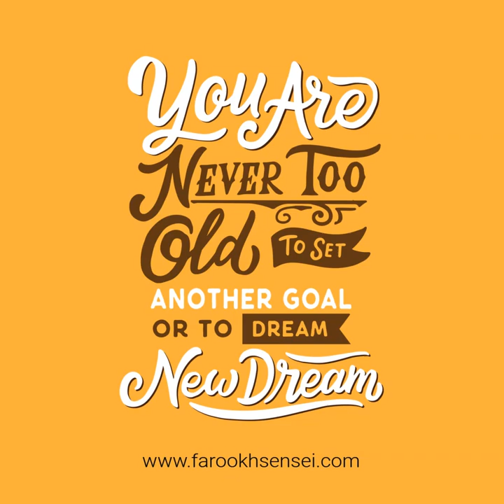Words of Wisdom with Farookh Sensei (004)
Developing SuperLeadership Skills

Our programs are designed to develop superLeaders who lead others to lead themselves through designing and implementing the system that allows and teaches others to be self-leaders.

Get the Best Training to Become a Successful Entrepreneur, Inspiring Speaker, Dynamic Trainer, Transformational Coach, Fantastic Parent and Build the Life & Career You Want!

Meet Dr. Farookh Sensei